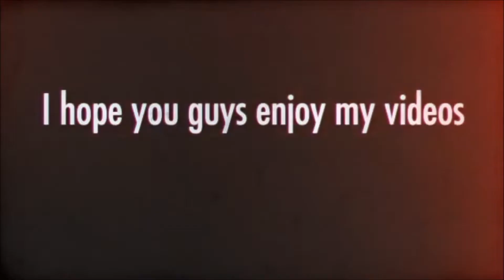Minecraft Portal Animation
I hope you enjoy my first Mine craft Portal Animation.